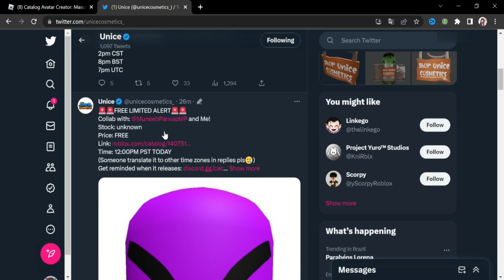COMO PEGAR ITEM ROSTO LIMITED GRÁTIS NO ROBLOX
*୨・┈・୨ 🌸 ᗢ🌸୧・┈・୧

︵︵︵︵ ୨ 💘 ୧︵︵︵︵